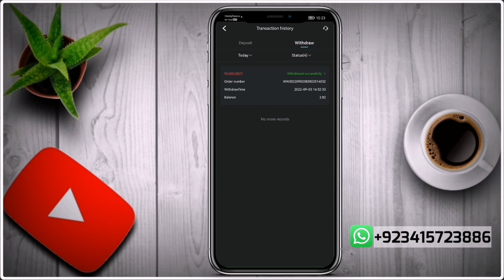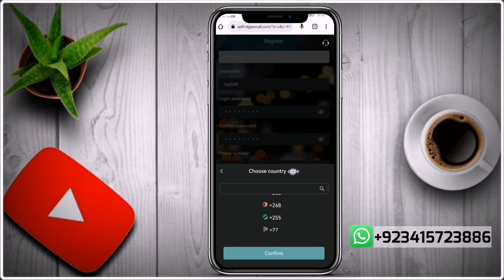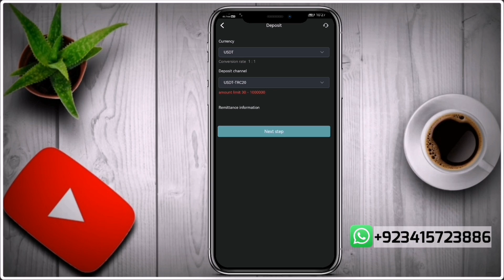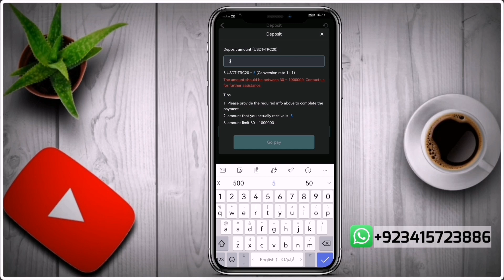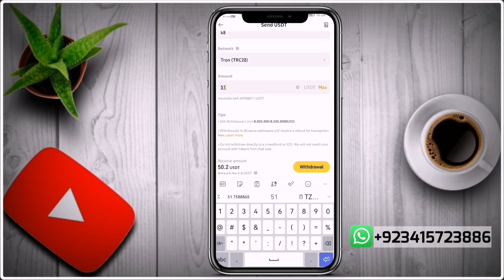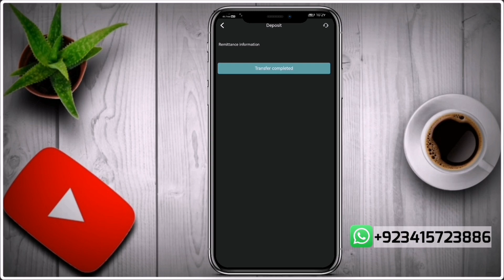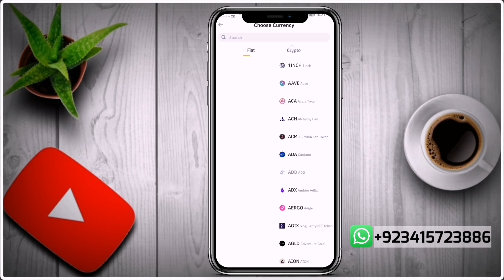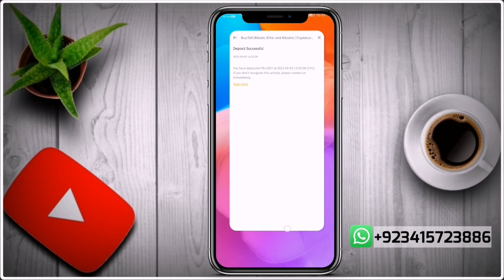SelfRidges Online Earning Platform Honestly Review 100 % || SelfRidges Grabbing App Withdraw Proof 💯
▪️ᴍɪɴɪᴍᴜᴍ ᴅᴇᴘᴏꜱɪᴛ $6
▪️ᴍɪɴɪᴍᴜᴍ ᴡɪᴛʜᴅʀᴀᴡᴀʟ $6

▪️ᴡɪᴛʜᴅʀᴀᴡᴀʟ ᴛɪᴍᴇ 0-24ʜʀꜱ

🔱ʀᴇᴄʜᴀʀɢᴇ ʀᴇᴡᴀʀᴅ🔱ᴅᴇᴘᴏꜱɪᴛ $50, ɢᴇᴛ $5 ʙᴀᴄᴋ🎁
ᴅᴇᴘᴏꜱɪᴛ $100,ɢᴇᴛ $10 ʙᴀᴄᴋ🎁
ᴅᴇᴘᴏꜱɪᴛ $500,ɢᴇᴛ $30 ʙᴀᴄᴋ🎁

🔱 ɪɴᴠɪᴛᴀᴛɪᴏɴ ʙᴏɴᴜꜱ🔱
ɪɴᴠɪᴛᴇ ᴀ ꜰʀɪᴇɴᴅ ᴛᴏ ʀᴇᴄʜᴀʀɢᴇ $50,ɢᴇᴛ $10🎁
ɪɴᴠɪᴛᴇ ᴀ ꜰʀɪᴇɴᴅ ᴛᴏ ʀᴇᴄʜᴀʀɢᴇ $100,ɢᴇᴛ $15🎁
ɪɴᴠɪᴛᴇ ᴀ ꜰʀɪᴇɴᴅ ᴛᴏ ʀᴇᴄʜᴀʀɢᴇ $500,ɢᴇᴛ $30🎁

🔱 ᴅᴀɪʟʏ ᴇᴀʀɴɪɴɢꜱ 🔱
ᴅᴇᴘᴏꜱɪᴛ $50,ᴇᴀʀɴ $3.5 ᴅᴀɪʟʏ✅
ᴅᴇᴘᴏꜱɪᴛ $100,ᴇᴀʀɴ $ 7 ᴅᴀɪʟʏ✅
ᴅᴇᴘᴏꜱɪᴛ $200,ᴇᴀʀɴ $14 ᴅᴀɪʟʏ✅
ᴅᴇᴘᴏꜱɪᴛ $500,ᴇᴀʀɴ $30 ᴅᴀɪʟʏ✅

🌈 Team Revenue:
💥 first    10%
💥 second 5%
💥 third     2%